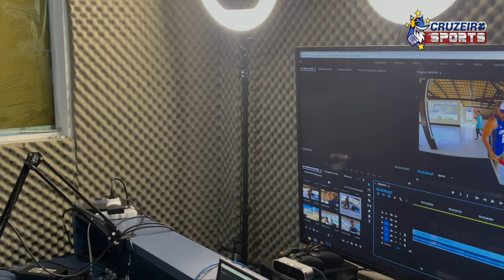🔥🏓 DESAFIO DE TÊNIS DE MESA - DIOGO MEDEIROS X LUCIANO DACASA | QUEM PERDER, PULA NA PISCINA!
No vídeo de hoje, Diogo Medeiros e o Luciano Dacasa disputaram o primeiro de muitos desafios quem vão rolar no canal. O jogo foi super disputado, cheio de provocações e muita tensão. Quem levou a melhor no desafio de tênis de mesa? Diogo Medeiros ou Luciano Dacasa? Façam suas apostas. O perdedor teve que pular de roupa na piscina. Confere aí...

💵 EXPET BET - AQUI VOCÊ GANHA MAIS! 💵💰